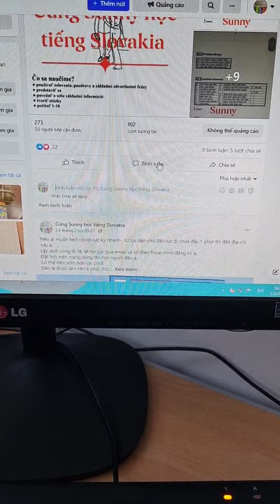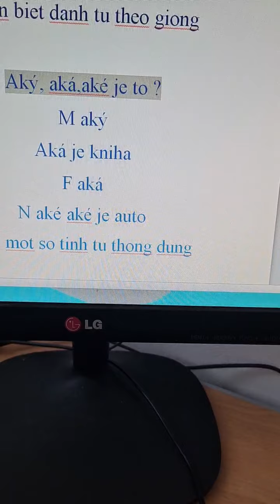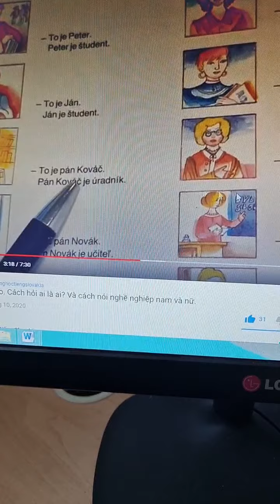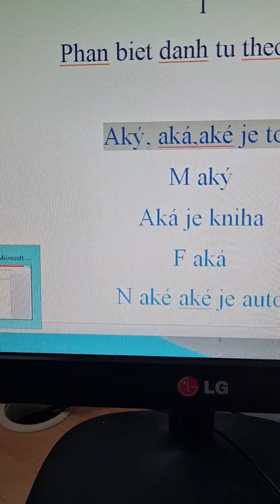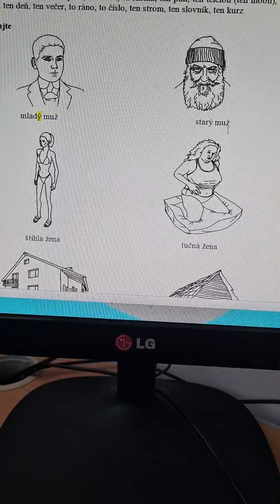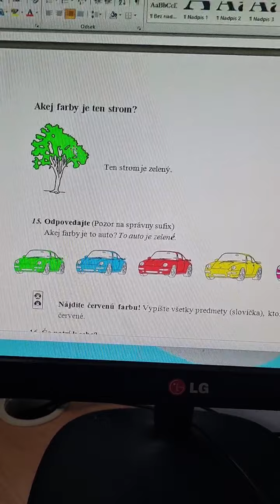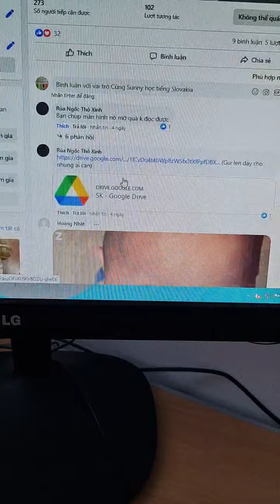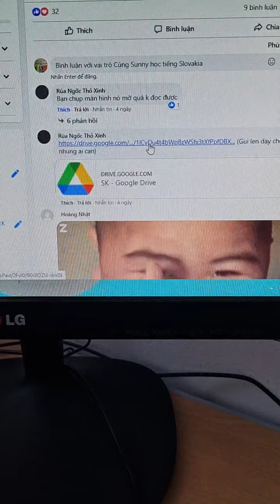Slovak A1: buổi 6: thông báo về bài lekcia 2. cách tải sách học tiếng slovakia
mọi người vào kênh facebook: cùng sunny học tiếng slovakia để tải sách học nha .
có chổ nào không hiểu có thể chụp hình lại rồi hỏi mình.